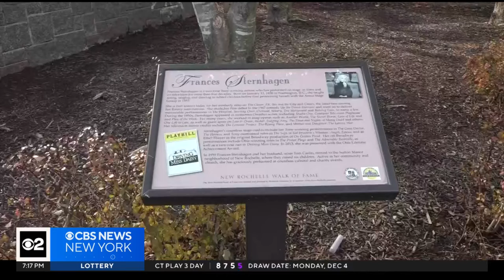New Rochelle remembers beloved actress Frances Sternhagen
Tony Award-winning actress Frances Sternhagen called New Rochelle home for more than 60 years before her death at 93. She loved the city and her neighbors loved her back. CBS New York's Tony Aiello reports.